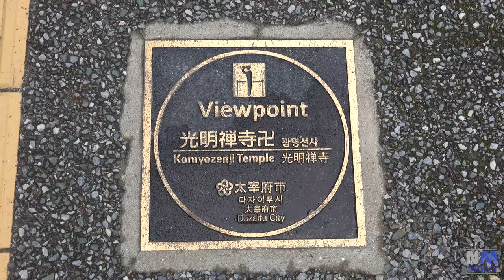DAZAIFU - Komyozen-ji Temple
Komyozenji is a Zen temple  that is located just south of Dazaifu's famous Tenmangu Shrine. Komyozenji's main attraction is its beautiful Japanese gardens.
No video/No photo allowed inside the temple complex.